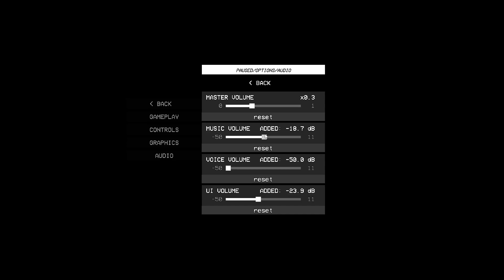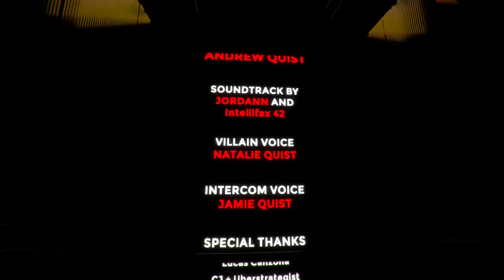Buncha Backroom Games - Anemoiapolis Part 4 of like 4 Shades In The Water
From liminal waterparks, to a lazy river, to locker rooms? this game was amazing and i would suggest it very much